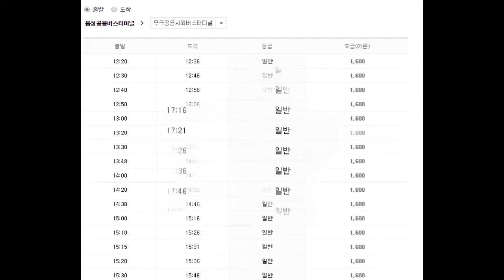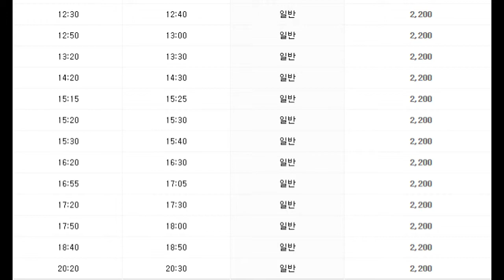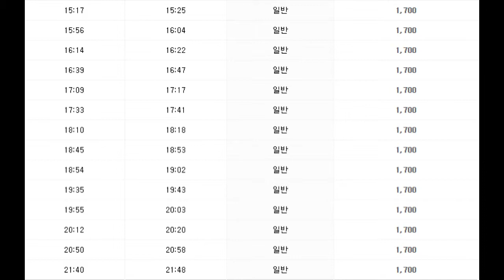음성시외버스터미널 시간표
충북 음성시외버스터미널 시간표(음성공용버스터미널)

호미스튜디오 여행기자단, 블로그기자단,